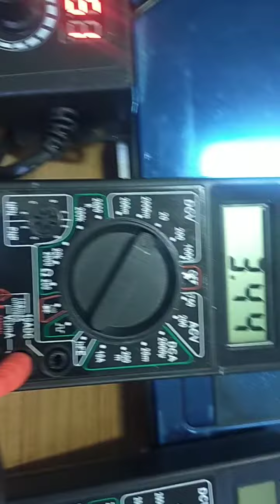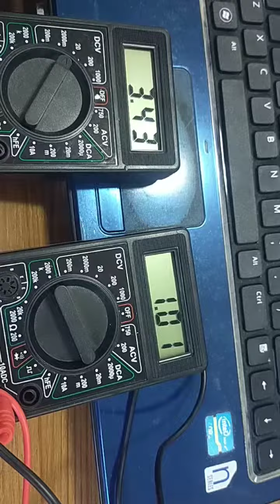Dioda - Forward Bias